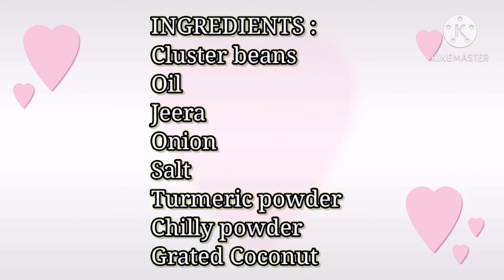Kothavarangai Poriyal Tamil|Cluster Beans Fry|கொத்தவரங்காய் பொரியல் செய்வது எப்படி|Poriyal recipes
Hi Friends, I have uploaded How to Prepare Kothavarangai|Cluster Beans Poriyal|Fry?
கொத்தவரங்காய் பொரியல் செய்வது எப்படி? in a very easy way.
It is very healthy Vegetable. Rich in Calcium and Protein.
It goes well with sambar,Rasam, Curd and all variety rice.
It reduces weight as well.